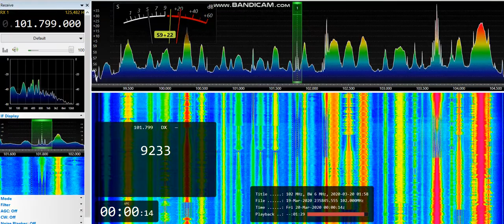[tropo] 101,8 - LR 3 Klasika, Ignašāni/ Rēzeknes RTS, Latvia, 150 km, RDS PI, ID, 19th March, 2020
Equipment: Airspy Mini + Yagi 9 el. H pol., direction 115°, direction to transmitter 113°
19th March, 2020 at 23:59 UTC

OM ID jingle at 0:35 as "Latvijas Radio Trīs Klasika"

Received during shutdown of semilocal transmitter on 101,8 MHz from Rīga, Latvia at 64,4 km